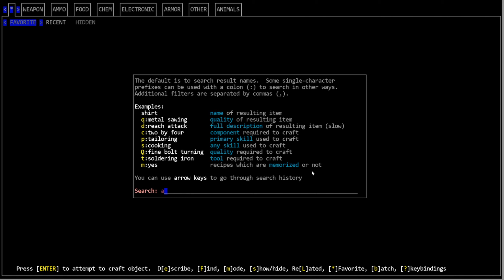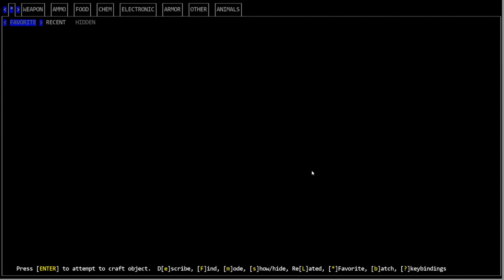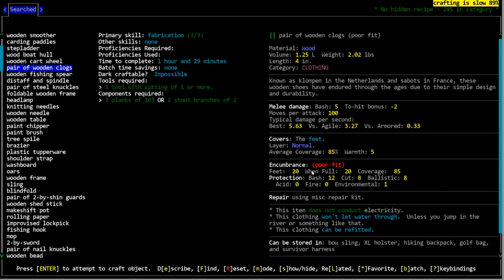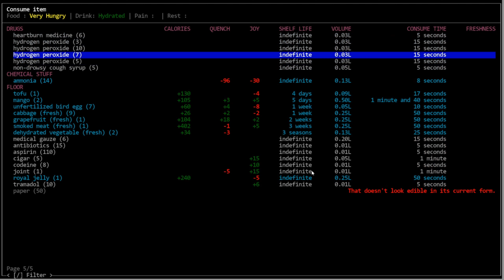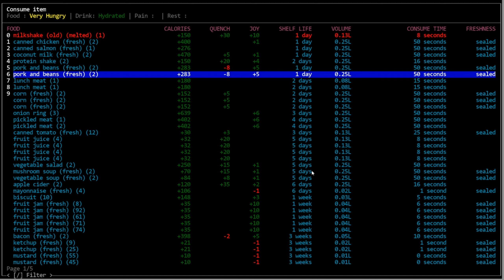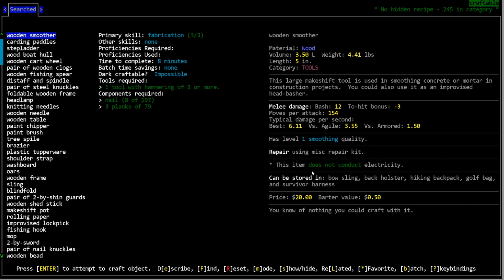CDDA - Escapee - 10 (Twitch VOD)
I decided to check out the land-based prison in a new series!  It was updated a month or two before the recording date and I was interested to see how they look these days.  I called this series 'Escapee' but I'm sure that'll fall by the wayside and then people will just ask 'how is this an escapee?'  So, that'll be fun.

Check me out on Twitter so you know when I go live or if you want to get to know me a little better!

I also have a Twitch account and currently stream Cataclysm on Tuesdays and Thursdays at around 5PM EST.  That's where this stream was taken from!  I'll be streaming more than that but currently don't have a solid schedule.